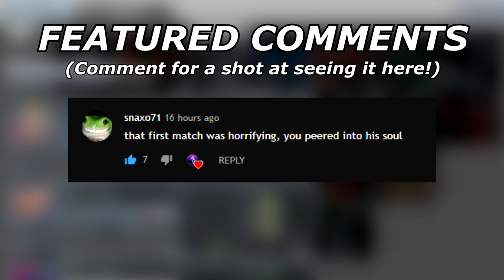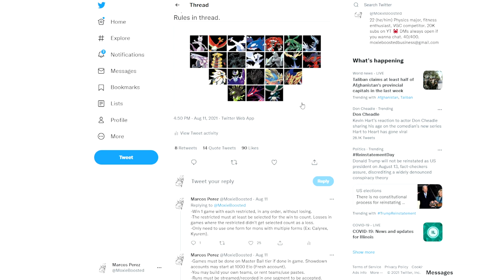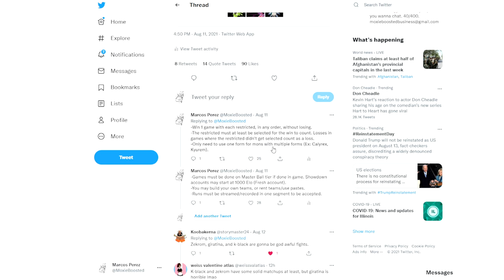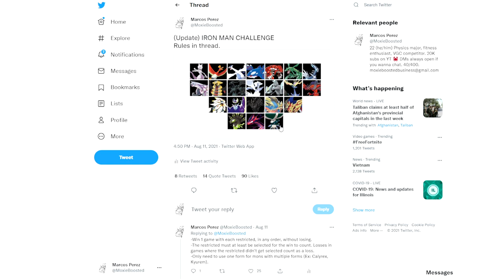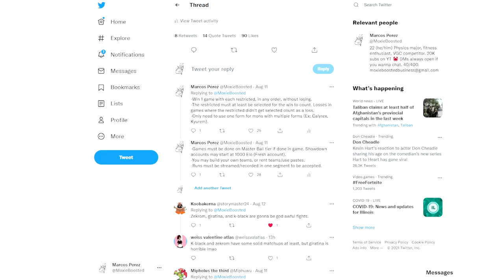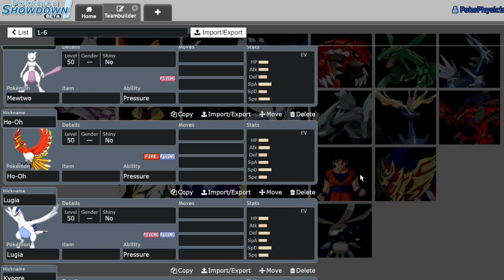WHAT IS THE VGC IRON MAN CHALLENGE?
Today I discuss and explain the rules to the VGC iron man challenge.

3. Send a tip, ask a question
5. Download and install OBS Streamlabs with my